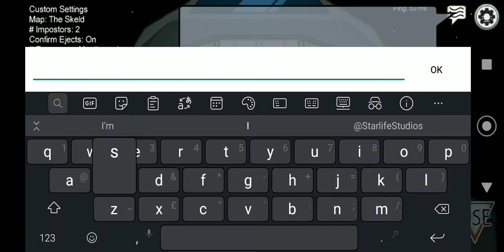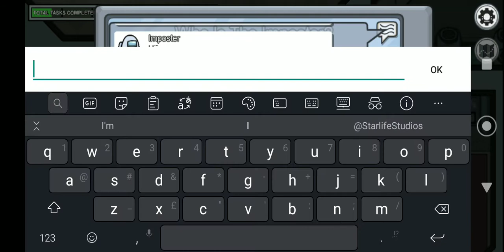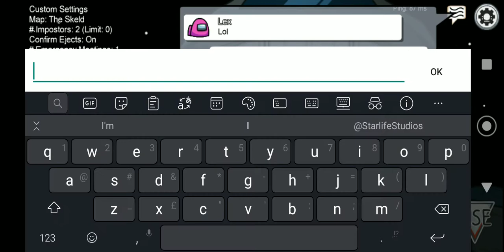Among us annoying me for 5 minutes